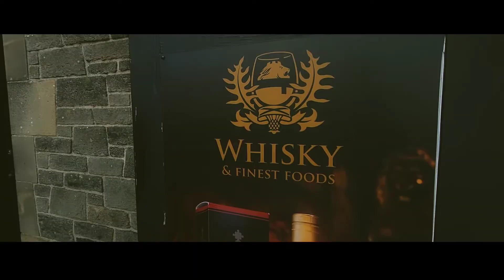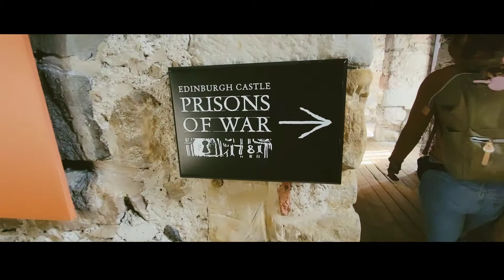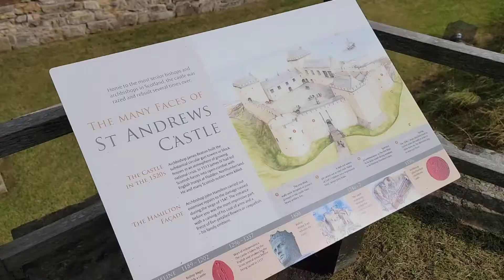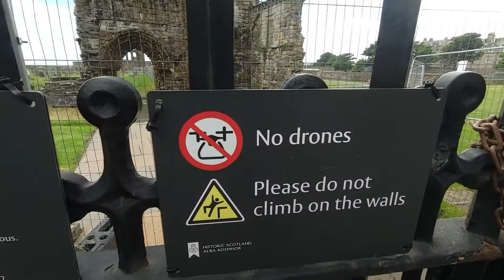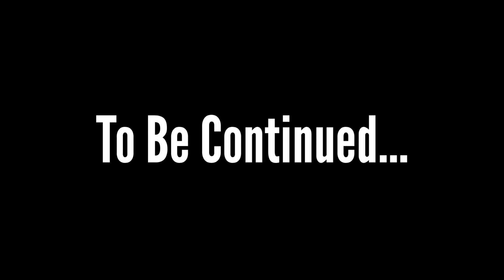9yr Anniversary Scotland Trip! Part 1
This year we celebrated our 9yr Anniversary a little early...in SCOTLAND!!! Here's part 1 of that trip.